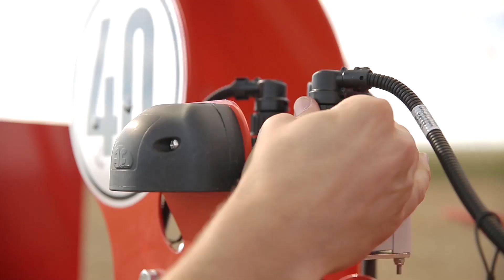Noul plug KUHN MASTER L - IPSO Agricultură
Noul plug MASTER L - proiectat pentru performanță.
Plugurile KUHN MULTI-MASTER satisfac cerințele fermierilor profesioniști.
✅ Producție crescută ▶️ Mențin o structură de înaltă calitate a solului cu o încorporare eficientă a resturilor vegetale.
✅ Rapiditate în lucru ▶️ Oferă o gamă largă de setări ale lățimii de lucru și manevrabilitate excelentă.
✅ Durabilitate în timp și costuri de mentenanță reduse ▶️ Datorită inovațiilor tehnice: secțiunea pătrată ranforsată, lățimea variabilă, sisteme de protecție ale structurii plugului.

Obținerea de recolte bogate și optimizarea rezultatelor financiare încep cu o arătură de calitate. 👍